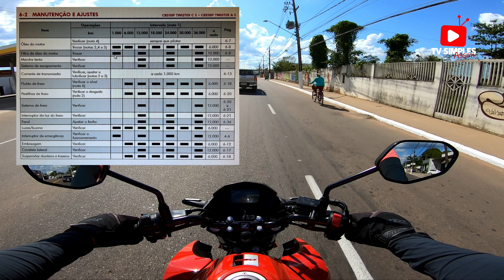DEVO TROCAR O FILTRO SEMPRE QUE FIZER A TROCA DO ÓLEO DA MOTO?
TROCAR O ÓLEO DA MOTO É ALGO EXTREMAMENTE SIMPLES,  PORÉM GERA CONFUSÃO NO PERÍODO DE TEMPO RECOMENDADO, DA MESMA MANEIRA,  EXISTE MUITAS DÚVIDAS QUANTO A TROCA DO FILTRO DO ÓLEO, PENSANDO NISSO AFIM DE AJUDAR NOSSO AMIGOS AQUI NO CANAL, VAMOS EXCLARECER DE FORMA MUITO SIMPLES ESSAS QUESTÕES.

ESPERO QUE ESSE CONTEÚDO TE AJUDE DE ALGUMA FORMA.

EU SOU RICARDO ANDRÉ,  CONTO COM TEU LIKE NESSE VÍDEO!

ME SIGA NO INSTAGRAM: @ricardoandreac